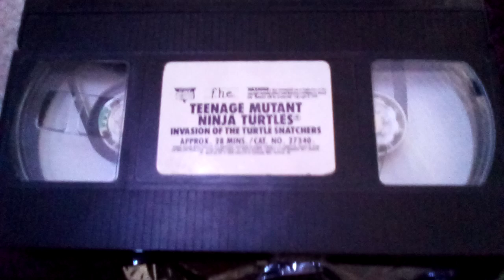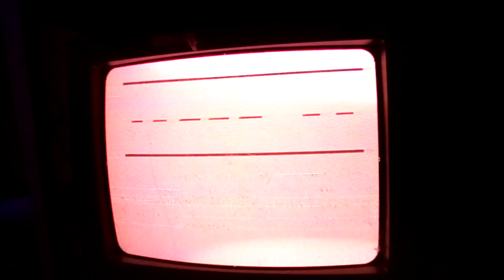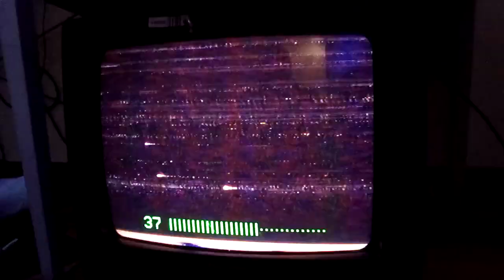Opening To TMNT: Invasion of the turtle snachers 1990 VHS. (DAMAGED!)